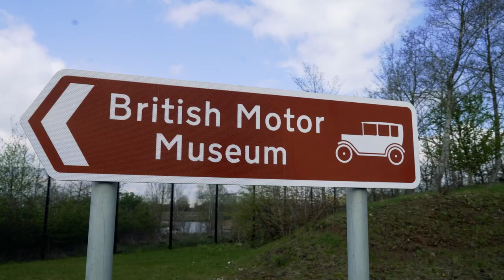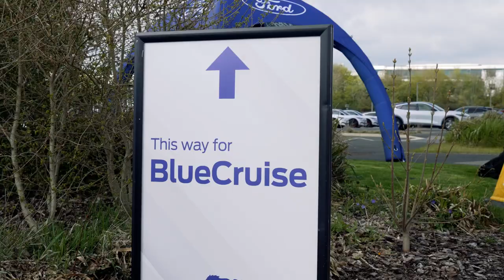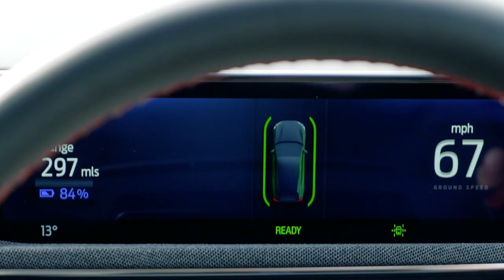The BlueCruise Launch at Mustang Day | Ford UK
We celebrated Mustang Day this year at the British Motor Museum, with over 300 Mustangs. What makes this 59th year of the Mustang even more special is the introduction of BlueCruise, the advanced driver assistance technology allowing "hands-off eyes-on" driving, the first in Europe!!

FOLLOW US